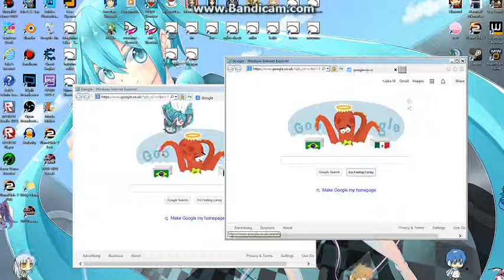buddies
there cute and for fun